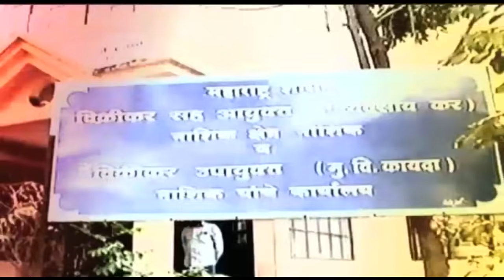Mumbai_8_Thousand_479_New_Corona_Patients_Found_In_Mumbai_In_Single_Day